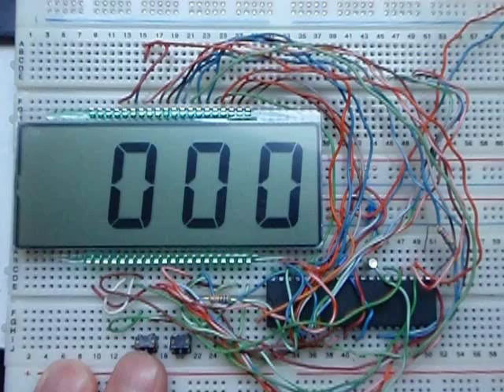Big LCD AVR Clock / AVR hodiny s velkým LCD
Hodiny s AVR ATmega16A a velkým čtyřmítným LCD. Díky použití nízkofrekvenčního krystalu 32768 Hz, asynchronního čítače a sleep módu Power Save mají velmi malou spotřebu (cca 20uA). Schéma a program najdete na mém webu.

Real time clock with AVR ATmega16A and a big 4-digit LCD. Using the low frequency crystal 32768 Hz, asynchronous timer counter and a sleep mode Power Save the clock has very low pover consumption (cca 20uA). You can find the schematic and the program on my website.